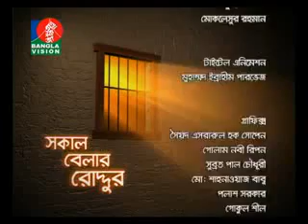Mesbah Ahmed live on Bangla vision with Ferdous Bappi#interview